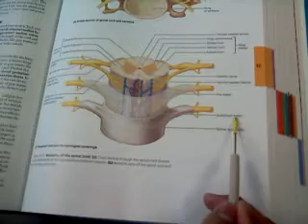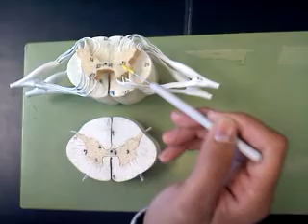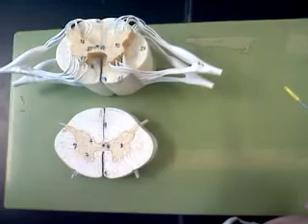Spinal Cord Cross Sectional Model PG.32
SPINAL CORD CROSS SECTIONAL MODEL, SPINAL CORD, VENTRAL HORN OF GRAY MATTER, SENSORY AXON